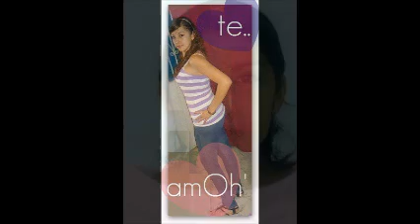REMIXES DISK JOCKEY GEORGES FLASHBACK TE NECESITO KABAH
ALGO D MI CREACION PARA TI...ERES LO MAS IMPORTANTE DE MI VIDA...Q KEDE CLARO...ESPERANDO SUS SANOS COMENTARIOS PARA FUSILARSE ESTO...PARA TI MI NENA...D JORGE